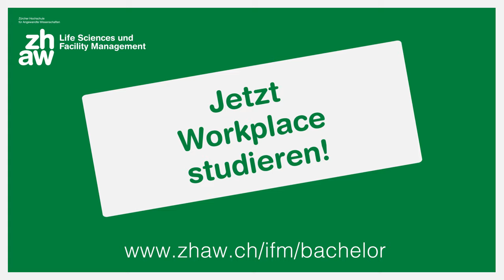Bachelor Facility Management Vertiefung Workplace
Workplaces gestalten. Grosse Ideen brauchen Platz. Jetzt Facility Management mit Vertiefung Workplace studieren! Mehr Informationen zum Studium

Mit einem Abschluss in Facility Management sorgen Sie dafür, dass sie funktionieren: Spitäler, Geschäftshäuser, Industriebetriebe – Gebäude, in denen es richtig komplex wird. Sie entwickeln Prozesse und Services, immer mit dem Ziel, dass man sich in diesen Gebäuden wohlfühlt, sich entfalten kann. Ja, Sie setzen sich schon im Studium mit allen Aspekten der Gebäudenutzung und des Immobilienmanagements auseinander. Sie wissen, worauf es ankommt: technisch, wirtschaftlich, sozial, ökologisch. Sie verbinden all diese Aspekte, schaffen Mehrwert – für die Menschen, für Ihren Arbeitgeber, für die Umwelt. Und weil die Aufgaben immer komplexer werden und es zu wenig Facility Manager/-innen gibt, sind Ihre Berufs- und Karrieremöglichkeiten vielfältig und vielversprechend. Die Arbeitswelt wartet auf Sie. Klar, mit diesem Studium.

Der Studiengang zum Bachelor of Science in Facility Management besteht aus drei Semestern Grundstudium, einem Praxissemester und zwei Semestern Vertiefungsstudium in einer der vier Richtungen: Immobilien, Gebäudesysteme, Workplace oder Services & Events.